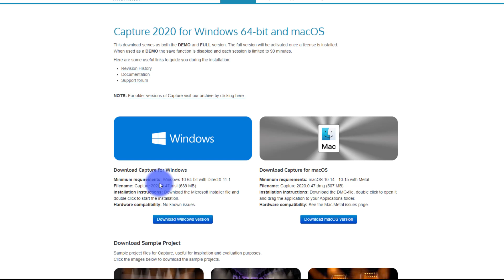What Computer Do I Need For a Visualizer?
3D visualizers are cool, but can your computer run it?  Turns out, it doesn't take much, but one factor is very important in getting a good visualization!

0:00 - Introduction
0:35 - Computer Preference
1:22 - System Requirements
2:20 - Graphics
3:57 - Pieces to Consider
6:27 - PC or Mac?
8:36 - Wrap Up

Playlist Link, Capture 3D visualizer: capture.se , L8 3d visualizer: l8.ltd, Depence 3d Visualizer , MagicQ MagicVis , Full article on Visualizers

Video Specs:
Video Shot On Canon M50
Shotgun Mic: Rode VideoMic NTG

Video Card: GTX1050 TI

Backdrop/Ambient lighting:
Eliminator Par Mini RGBW

Comments Policy:  Be nice, and treat others well.  While my focus is on creating great videos and articles, I do reply to comments about once per week.

Remember, creating these videos takes a TON of time and effort, and I am not always available to answer questions here personally.

Here is how we can get your questions answered:

Join us in Learn Stage Lighting Labs and get premium support + over 28 hours of step-by-step video training.
We typically answer Labs member questions within 48 hours (many times MUCH faster), plus we’re able to dialogue through your followup questions -not just answer (1) simple question!

Many of the questions that come in here can also be answered by simple searching on Learn Stage Lighting .com via the Search Bar in the top right corner

-David Monetization ID TGG0OCXYH5ACR9QY